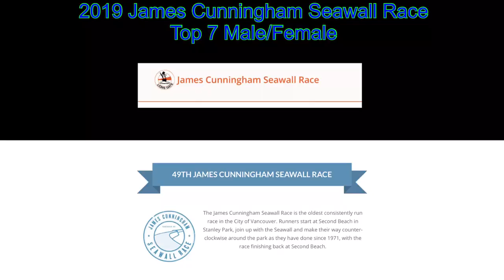2019 James Cunningham Seawall Race - Top 7 Male/Female Finishers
Top 7 Male and Female Finishers at James Cunningham Seawall Race, Vancouver, BC